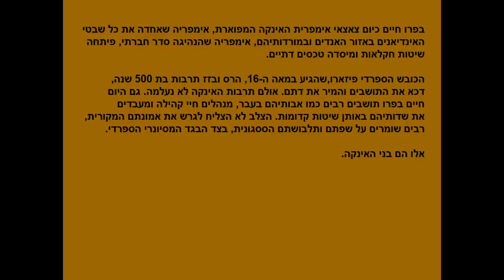Peru People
תיאורPeru People by Aviva & Emanuel Wind